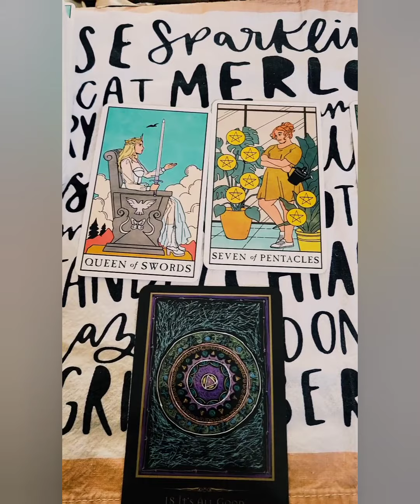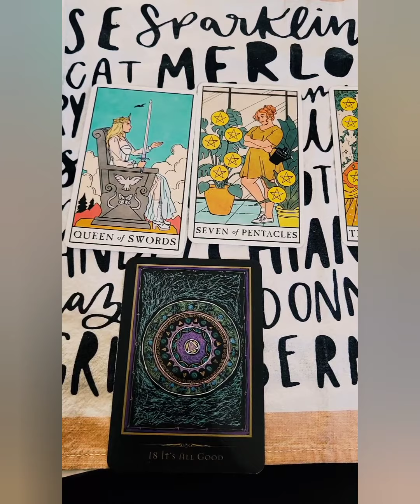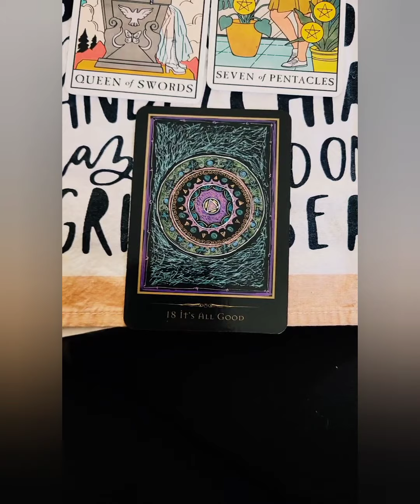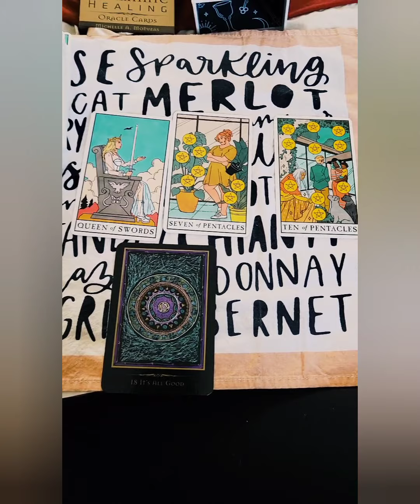Everything uve always wanted is coming ur way | Time to sit back and have faith! | Daily Card Pull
Daily Card Reading - When you come across this message is when its meant for you